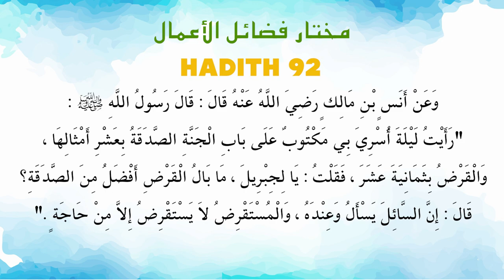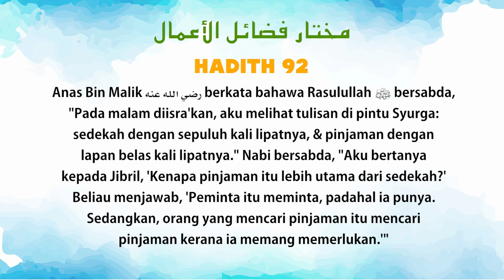Ustaz Amin - Mukhtar Hadith 92